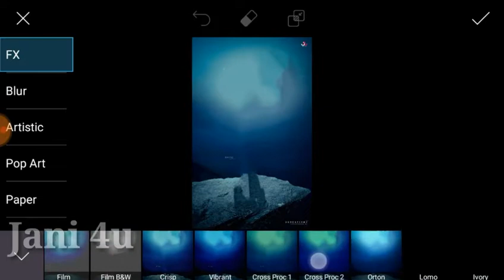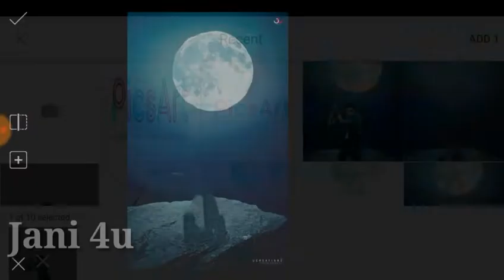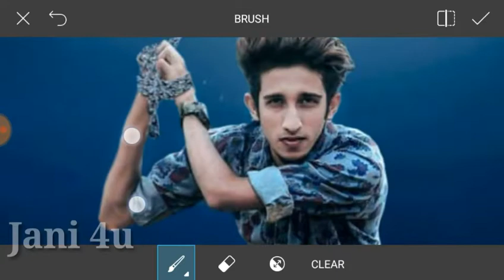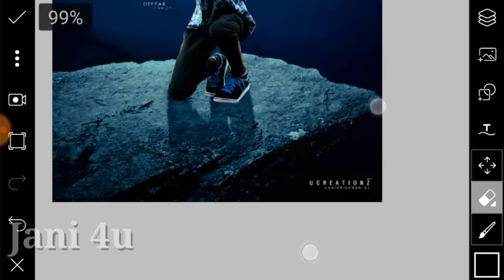Moon Is Always Alone | Picsart Manipulation Photo Editing | New Picsart Photo Editing Tutorial 2018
Related photos credit goes these sites
1. Background 1

2. Moon

3. Way

4. Sky

5. Forest 1

6. Forest 2

MY NAME:  Asad Mallah

NICKNAME: Jani Mallah

AGE: 22 Year

FROM: Pakistan City Larkana

HOBBY: Photo Editing,I Uploading Videos Daily & And Dancing

WANT TO BE A IN FUTURE: Professional Editor & Famous YouTuber

GOOD HABIT: I Always Help Others

Mobile: Samsung Galaxy J5

Photo Editing App: Picsart/Snapseed/

Photo editing App - PicsArt
Video edited by -Filmora Wondershare (Free version)
Video Recorded by - DUrecorder
Mobile - SAMSUNG J5

Or bell  icon ko dabay jisse apko meri aane bali video ki notification mil jay☺☺☺